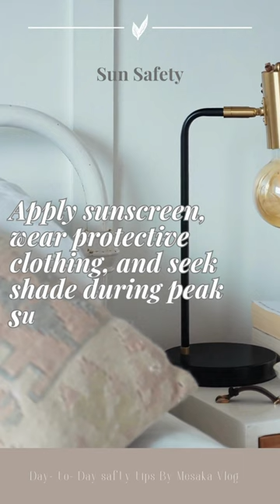SafeSmart Daily Tips Sun Safety trendingvideo safety first